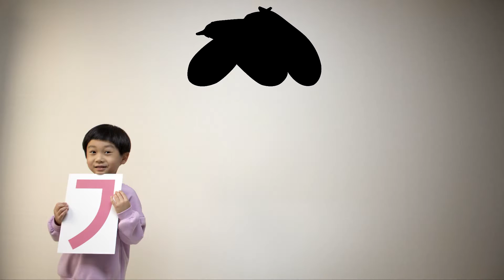[MV] 아빠표 한글공부 - 가나다송 앗싸 자음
Album Title : 아빠표 가나다송
Artist : 아빠표 한글공부
Song Title : 가나다송 앗싸 자음
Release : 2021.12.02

[앨범소개]
‘더 쉽게 한글을 배울 수 없을까?’
'아빠표 5세/6세 한글공부'를 집필하면서 더 쉽게 한글을 익힐 수 있도록 책마다 1곡씩 가나다송을 담았다. 이 곡에서는 단지 ‘단어’
만 나열한 것이 아니라 한글의 원리를 알 수 있게 했으며, 가사에서 자음과 모음이 만나는 방식과 소리 내는 법을 알 수 있어 유익하다.
또한, 곡마다 다른 장르와 다른 목소리로 만들어 더 재미있고 신나게 익힐 수 있다.

1.가나다송 앗싸 자음
가사에서 ‘가~하’로 시작하는 단어들이 나오는데, 가능한 ‘받침’이 들어가지 않은 쉽고 짧은 단어를 넣었다. 단어 ‘가지’를 ‘그아, 그아,
가지’라고 하여 ‘기역’의 소리인 ‘그’와 모음 ‘아’가 결합해서 ‘가’가 되는 것을 알 수 있다. 그리고 ‘가나다송’답게 자음의 순서도 반복해서 익힐 수 있다.
음악은 놀이공원이나 서커스에 놀러 온 듯한 느낌에 경쾌하게 편곡되었으며, 가사의 단어에 어울리는 소리를 사이사이에 넣었다.
‘사자’에서는 사자가 소리치는 소리, ‘아기’에서 아기가 우는 소리, ‘카메라’에서 카메라 셔터 소리가 나옵니다. 끝까지 들으면 왜 제목이 ‘앗싸 자음’인지 알 수 있다.

노래는 ‘박혜진’이 불렀고, 어린 목소리는 ‘황루나, 강이준, 황다하’가 불렀다.

2.가나다송 얼쑤 모음
가사에서 ‘아야어여오요우유으이’를 ‘어떻게 소리 내는지’를 알 수 있다.
‘아’를 ‘입을 크게 벌려 아’라고 설명하며, ‘아’로 시작하는 단어 ‘아기, 아빠’를 같이 익힌다.
악단광칠의 리더인 ‘김현수’가 편곡했고, 명창의 길을 걷는 9살 박규리의 구성진 소리가 함께한 현대적인 느낌의 국악 동요이다.

3.한글송 받침은 좋다
가사에서 기역이 받침일 때 ‘윽’으로 소리 나는 것을 알 수 있다. 그리고 ‘윽’으로 소리 나는 단어 ‘목’도 함께 나온다.
이와 같이 기역부터 히읗까지 나오는데, 히읗에서 ‘좋다’가 나오므로 제목을 ‘받침은 좋다’로 했다.
음악은 주로 2개의 악기(하프, 첼로)만 써서 서정적이고 담백하게 만들었다. 클래식한 느낌으로 누구나 편안하게 감상할 수 있다.

4.한글송 변신 로봇 쌍자음
가사에서 ‘굴/꿀’, ‘달/딸’처럼 자음만 다른 단어를 사용해서 자음과 쌍자음의 차이를 자연스럽게 알 수 있다.
기역이 쌍기역으로 합체하고 변신하는 것을 ‘변신 로봇’에 비유해서, 제목을 ‘변신 로봇 쌍자음’이라고 지었다.
‘변신 로봇’이 주제이므로 전자음이 많이 사용됐고, 전주에서 보코더를 사용한 로봇 소리가 인상적이며 단순한 코드를 독특하게 활용했다. 노래는 '박지은'이 했다

[가사]
가로 시작하는 말은, 그아 그아 가지 그아 그아 가수.
나로 시작하는 말은, 느아 느아 나비 나무.
다로 시작하는 말은, 드아 드아 다리 드아 다시마.
라로 시작하는 말은, 르아 라디오 라면.

마로 시작하는 말은, 므아 므아 마차 므아 므아 마늘.
바로 시작하는 말은, 브아 브아 바지 바다.
사로 시작하는 말은, 스아 스아 사자 스아 사다리.
아로 시작하는 말은, 으아 아파트 아기.

자로 시작하는 말은, 즈아 즈아 자라 즈아 즈아 자두.
차로 시작하는 말은, 츠아 츠아 차이 차표.
카로 시작하는 말은, 크아 크아 카드 크아 카메라.
타로 시작하는 말은, 트아 타이어 타자.

파로 시작하는 말은, 프아 프아 파마 프아 프아 파리.
하로 시작하는 말은, 흐아 흐아 하마 하루.
가나다의 순서는, 가나다라마바사-,
아자차카타파하, 한글 재밌다! (앗싸)